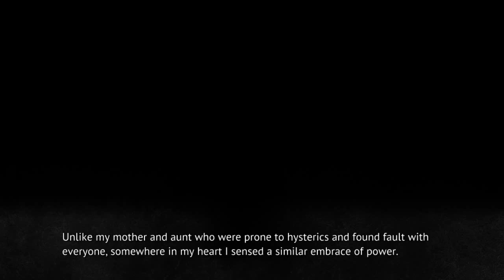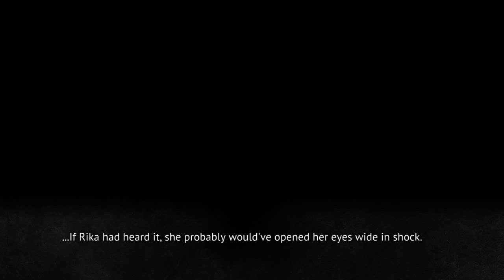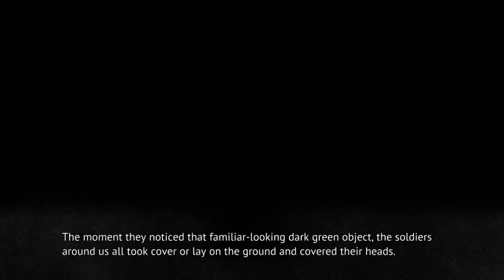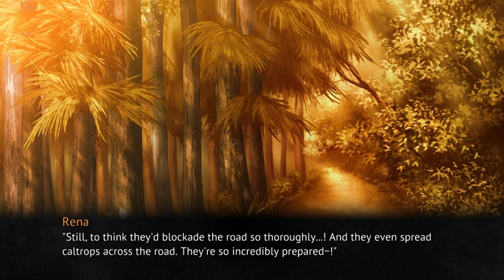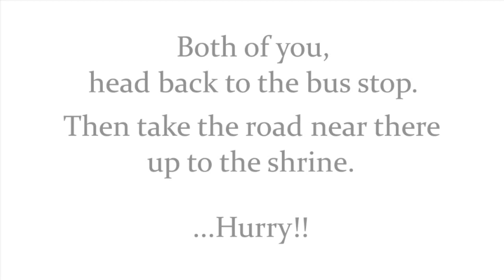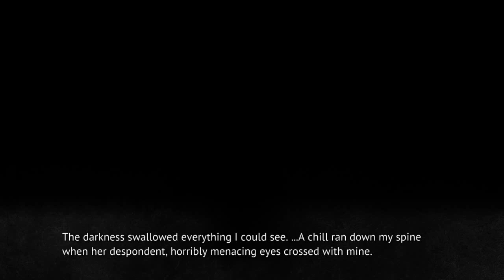MIOTSUKUSHI OMOTE PT29